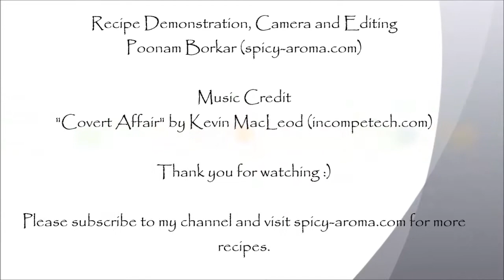Anda bhurji with veggies | Indian recipes | Main course recipe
Anda bhurji with veggies, Indian lunch and dinner recipes, Poonam Borkar recipes.

FACEBOOK PAGES
Spicy-Aroma (Indian recipes with step-wise recipes)